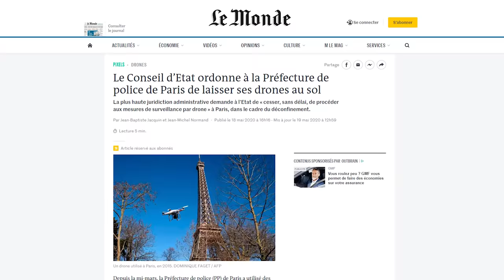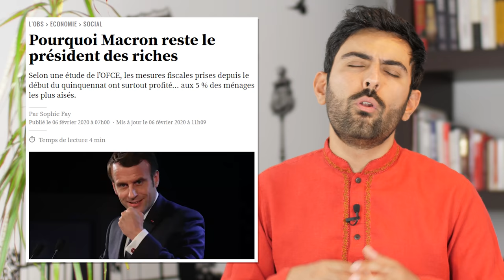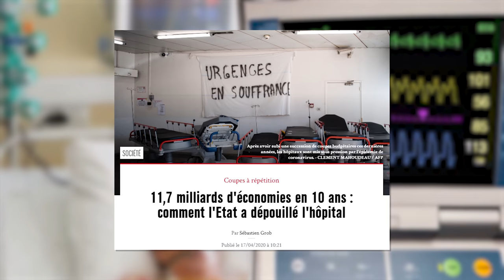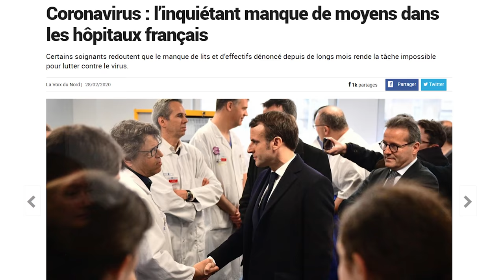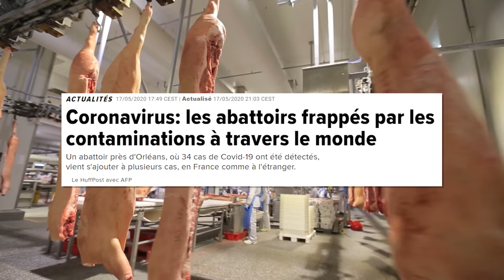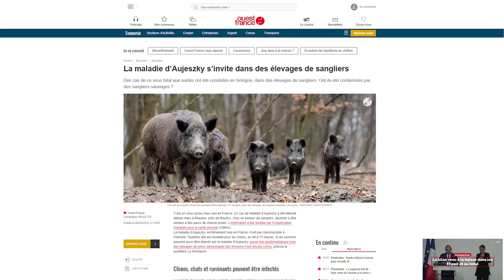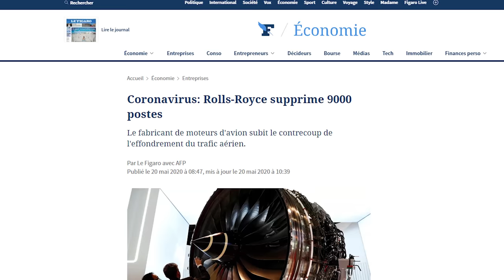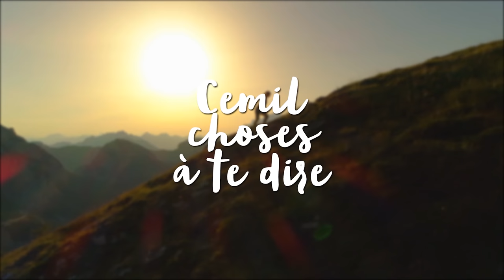[#19] DÉSINTOX : Drones interdits? Majorité LREM anéantie?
⬇ Déroule pour les détails ⬇

19e épisode des "5 CHOSES A SE DIRE".

1 ▇ à 1:29, DRONES POLICIERS INTERDITS ?

2 ▇ à 4:37, MAJORITÉ LaREM EN DANGER ?

[31135]